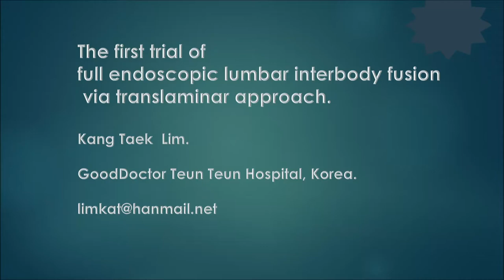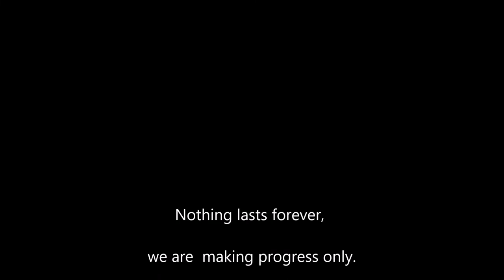The first trial of Full endoscopic lumbar interbody fusion via translaminar approach.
Endoscopic assisted interbody fusion for lumbar spondylolisthesis L45.